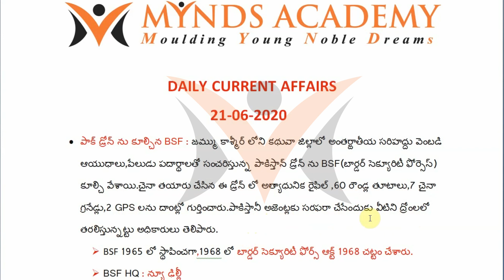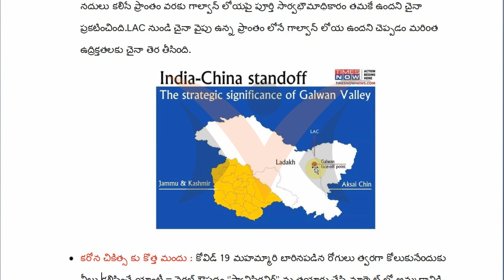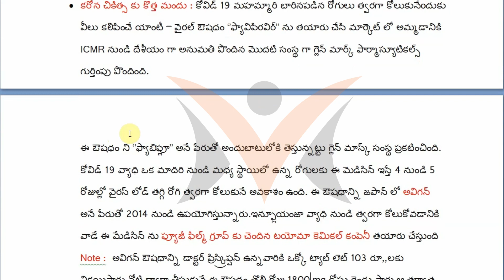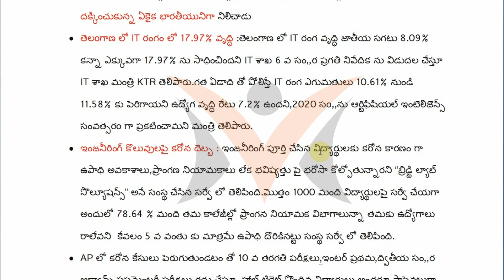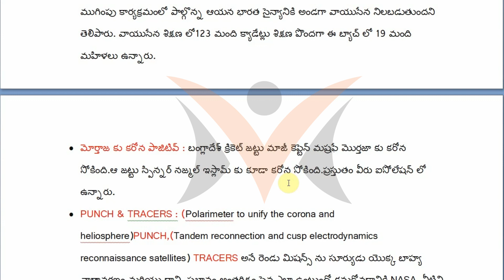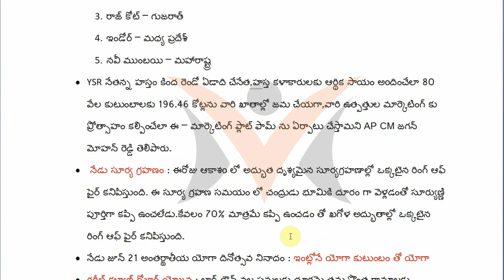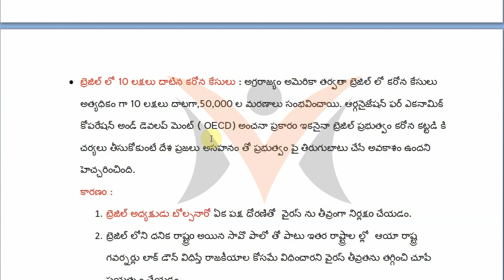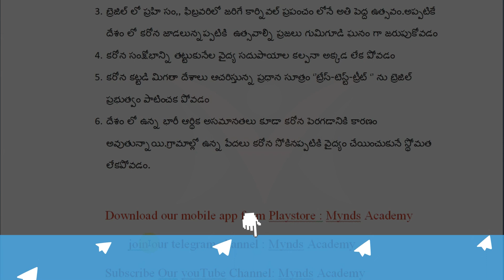Daily Telugu Current Affairs with Pdf|21-06-2020|MYNDS ACADEMY|APPSC| TSPSC|GROUPS|RAILWAYS|BANKS|SI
for Daily Telugu Current Affairs with Pdf Download our mobile app